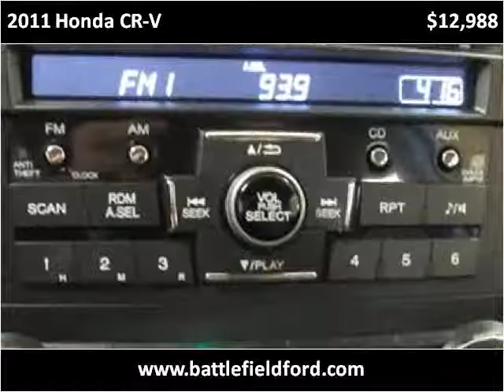2011 Honda CR-V Used Cars Manassas VA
This 2011 Honda CR-V is available from Battlefield Ford Manassas.